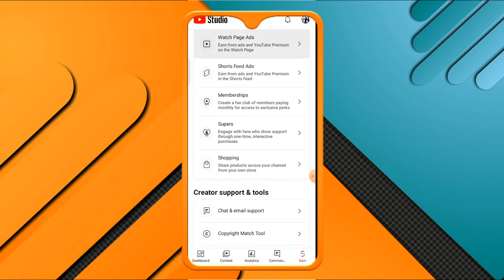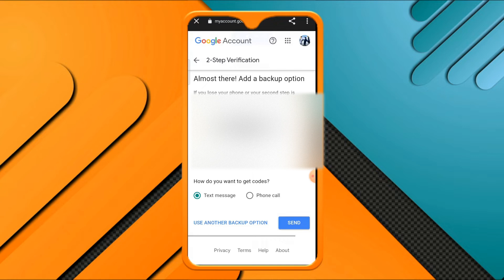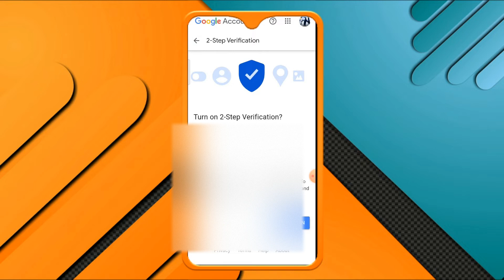youtube channel ka 2 step verification kaise kare || how to enable 2 step verification in youtube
Description:
To enable 2-step verification for your YouTube account, please follow these steps:

Log in to your YouTube account and click on your profile picture in the top right corner of the screen.
Click on "Settings" from the drop-down menu.
Click on "Security" in the left-hand menu.
Under the "2-Step Verification" section, click on "Set up 2-Step Verification".
Follow the prompts to enter your phone number and choose whether you want to receive verification codes via text message or phone call.
Enter the verification code you receive and click "Next".
Choose whether to turn on backup codes and click "Next".
Review your settings and click "Confirm".
That's it! Your YouTube account is now protected with 2-step verification, which adds an extra layer of security to your account.

Related Search:
youtube channel ka 2 step verification kaise kare
youtube channel me 2 step verification kaise kare
apne youtube channel ko 2 step verification kaise kare
2 step verification youtube channel kaise kare 2022
2 step verification youtube channel kaise kare 2023
2 step verification youtube channel 2 step verification kaise kare technical phoolchand
apne youtube channel pe 2 step verification on kaise kare apne account ko secure karein
2 step verification youtube channel kaise kare in mobile
2 step verification youtube channel technical yo
two step verification youtube manoj dey
2 step verification kaise kare manoj dey
2 step verification nahi ho raha hai
2 step verification youtube channel yt studio
2-step verification problem

Gears Used In this Video:
▪ OPPO A9 2020 Mobille